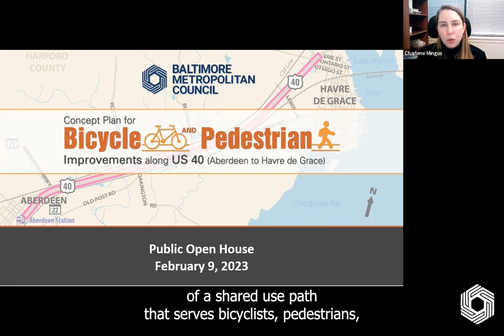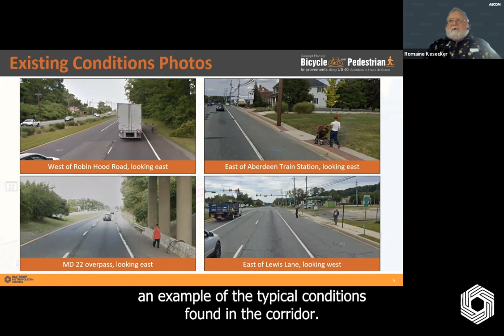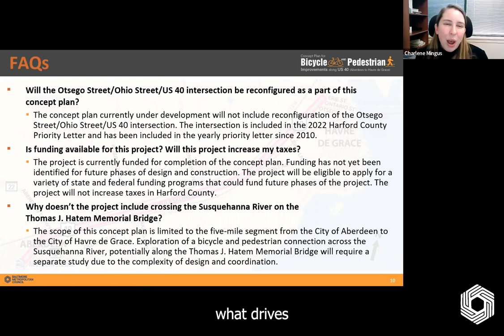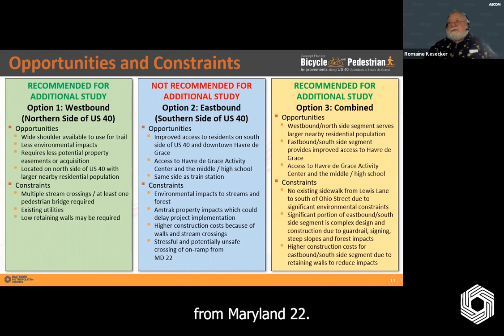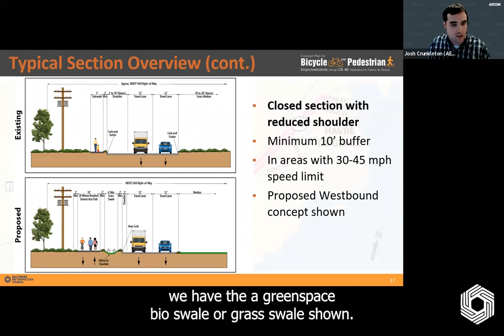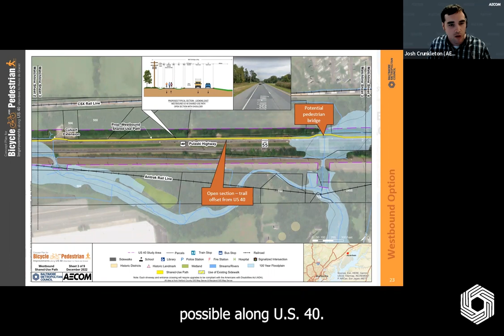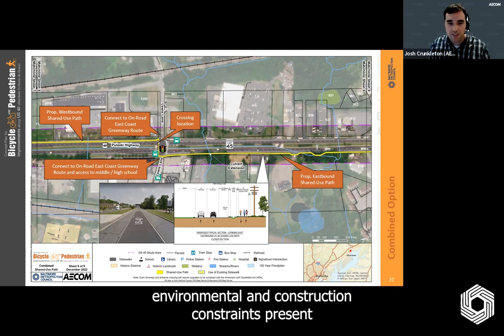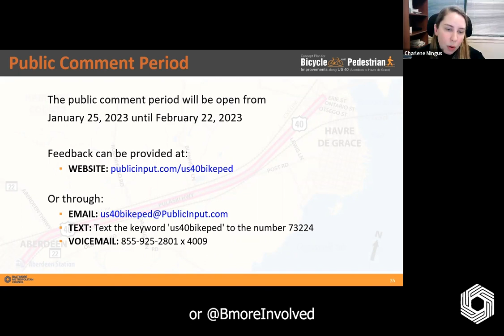Phase 2 - Concept Plan for Bicycle and Pedestrian Improvements along US 40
Baltimore Metropolitan Council (BMC), on behalf of the Baltimore Regional Transportation Board (BRTB) and Harford County, is developing a Concept Plan for Bicycle and Pedestrian Improvements along US 40 from the City of Aberdeen to the City of Havre de Grace. Learn more about the project with this overview.